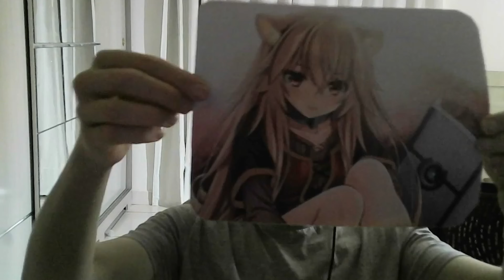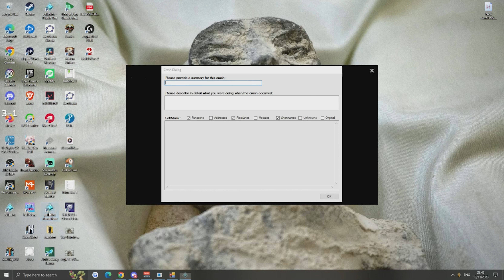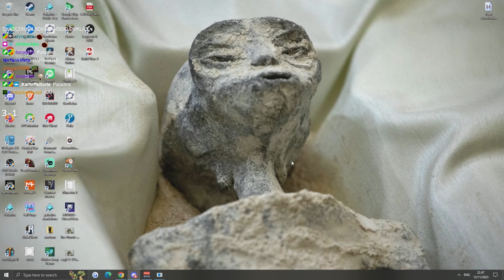Best of Mutu 2023